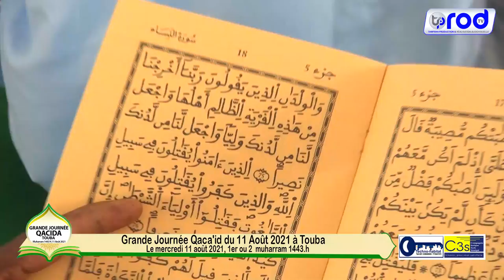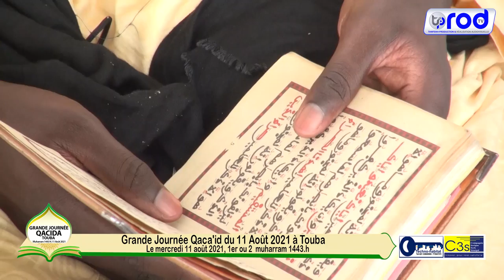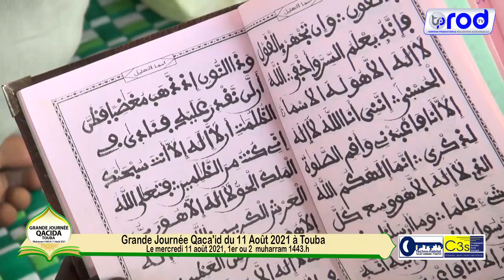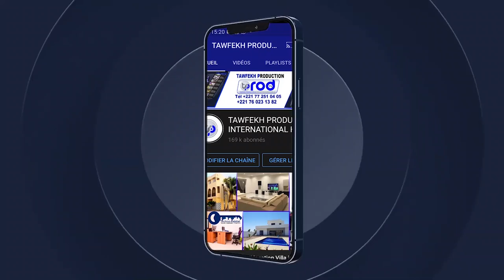Rajas S Abdou Khadre Diagne Grande Journée de Qacida le 11 Août 1443H 2021 à Touba